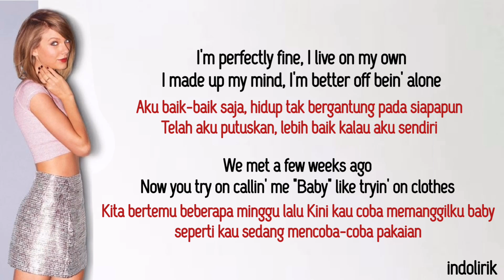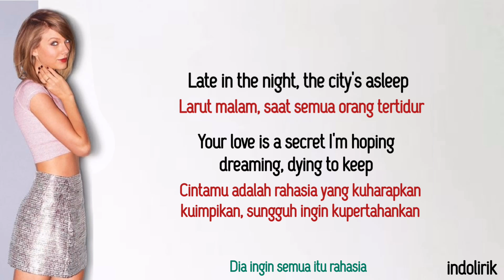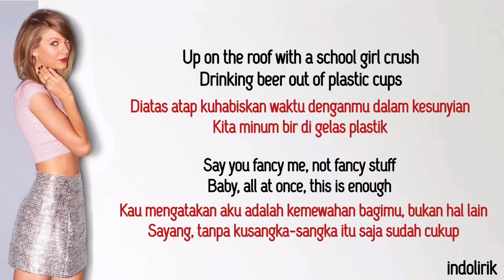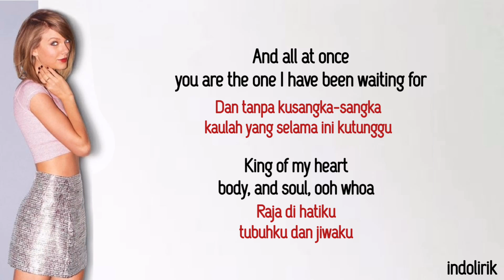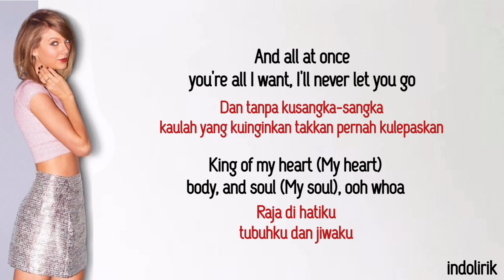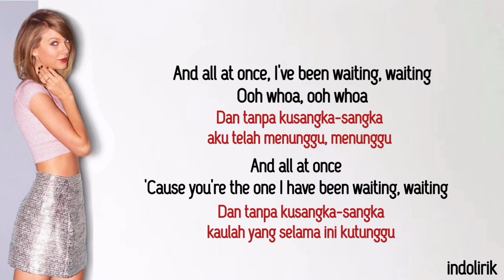Taylor Swift - King Of My Heart | Lirik Terjemahan